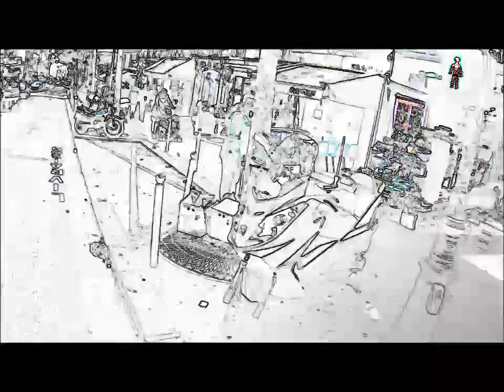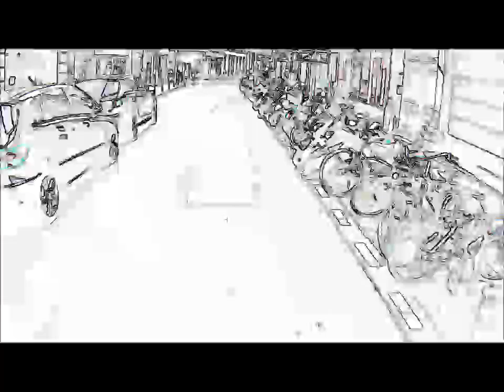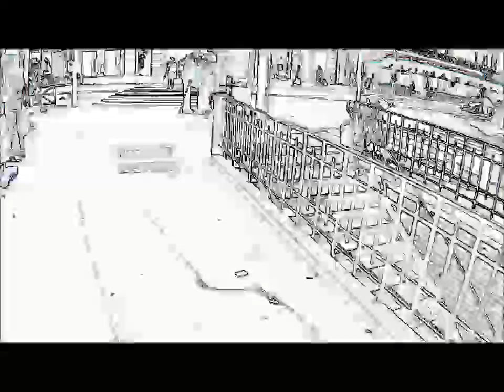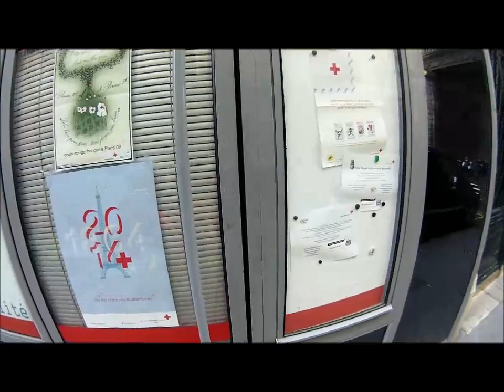film Croix-Rouge française muguet 2014 Unité Locale Paris 9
A J-1 de la quête nationale, retrouvez en vidéo les bénévoles de l'Unité Locale de la Croix-Rouge française du 9ème arrondissement de Paris!

à partager sans modération! onycroit !